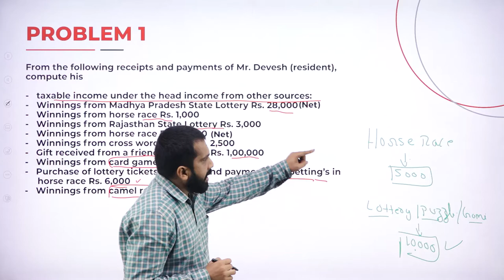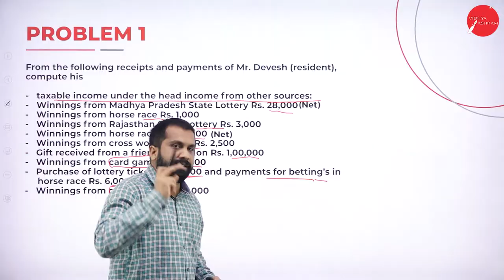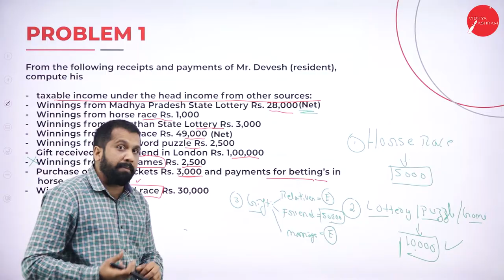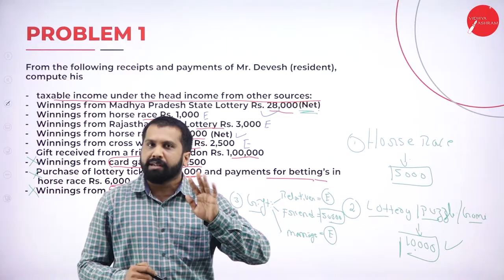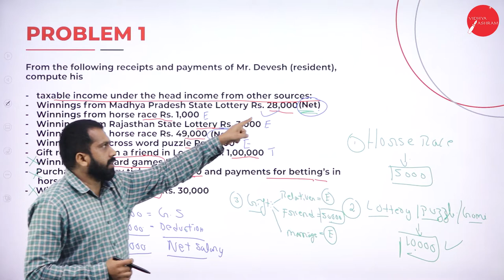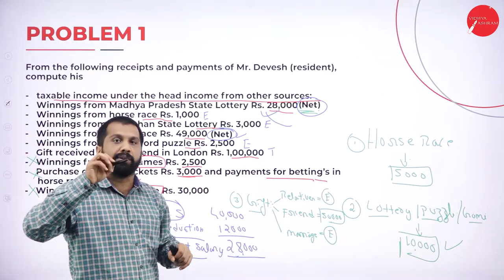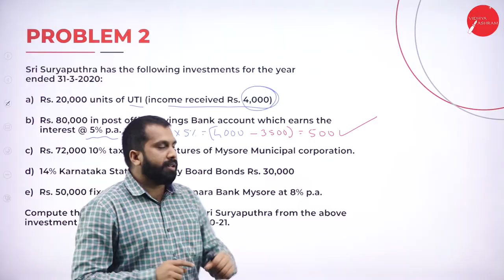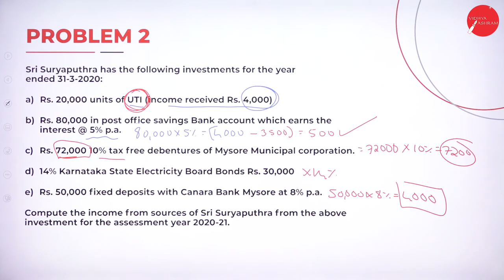DAY 08 | INCOME TAX - II | IV SEM | B.COM | INCOME FROM OTHER SOURCE | L2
Course : B.COM
Semester : IV SEM
Subject : INCOME TAX - II
Chapter Name : INCOME FROM OTHER SOURCE
Lecture : 2